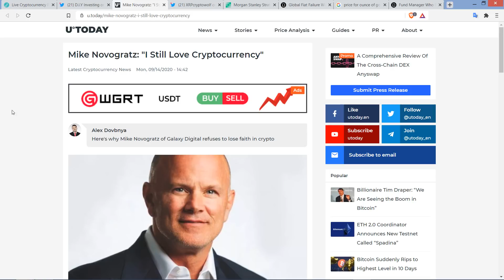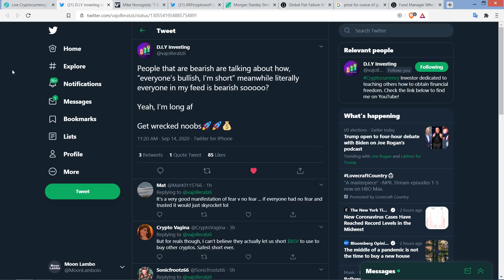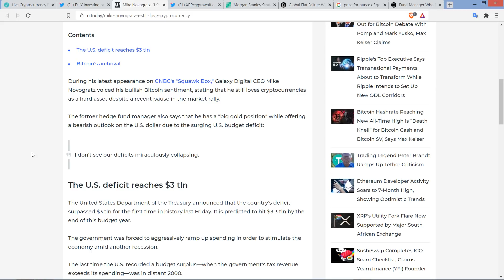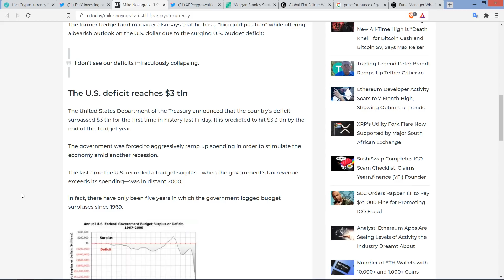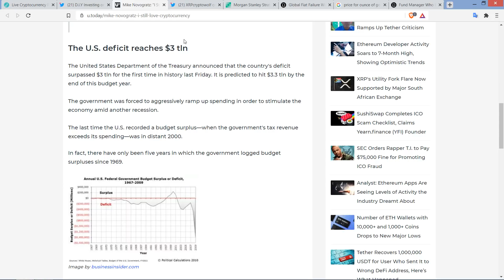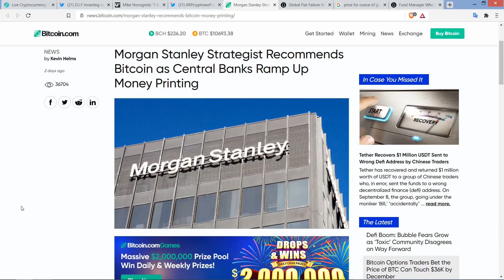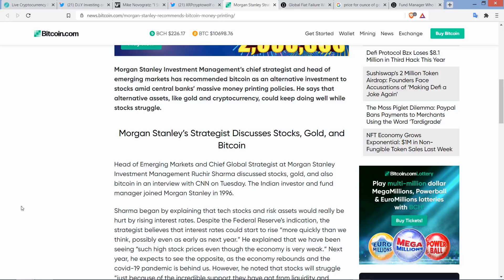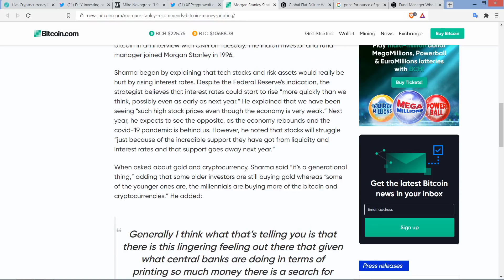XRP Strengthening, DOLLAR WEAKENING, Insane Crypto Rally INEVITABLE